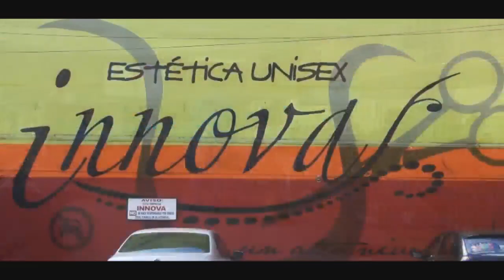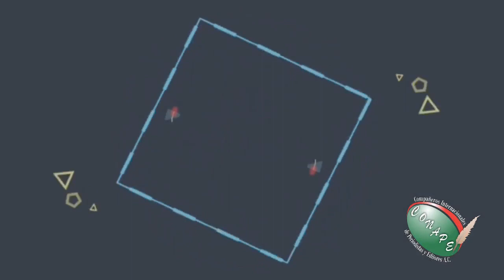RadioCONAPE en vivo - Programa del 11 de julio de 2018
➡ Captan “apocalíptica” tormenta de arena en interestatal de Arizona. Aquí el video 🎬
➡ Croacia se convierte en finalista de Rusia2018, una hazaña que logra por primera vez en su historia esta selección ⚽

➡ Roberto Tellez Monroy, alcalde virtual del municipio de Atlacomulco, Edoméx, por el partido de Morena, afirmó que resolverá los problemas arraigados por años en el Ayuntamiento, en cuestión de días... ¿Cómo lo hará? 🤔😲
➡ Suben 13% reclamos a bancos por presunto fraude: CONDUSEF. Aquí te explicamos de qué va esta situación...
➡ Continúa inseguridad en diferentes partes del país, en Oaxaca las personas han tomado la justicia por sus manos...
➡ En Guadalajara, Jalisco, el tren se lleva a trailer por imprudencia del conductor... Aquí el sorprendente video 🎬
➡ Sale a la luz el video 🎬 de la agresión que cometieron unos "policías" a un periodista y su esposa. Las autoridades de la CDMX confirmaron que los elementos fueron suspendidos de su puesto y están bajo investigación.

➡ Horacio Duarte Olivares, representante de Morena Sí ante el IEEM Oficial, habló sobre las medidas que se realizaran en el Congreso una vez que su partido -quien ganó la mayoría en las pasadas elecciones comience sus funciones.
➡El Edomex espera recibir 3.2 millones de visitantes estas vacaciones. De acuerdo con datos de la Secretaría de Turismo del Estado de México, este período traerá una derrama económica de más de 4 mil millones de pesos.
➡ “Una mujer puede hacer lo que quiera” , el mensaje de esta pequeña es contundente...